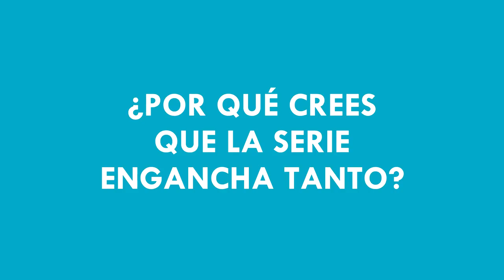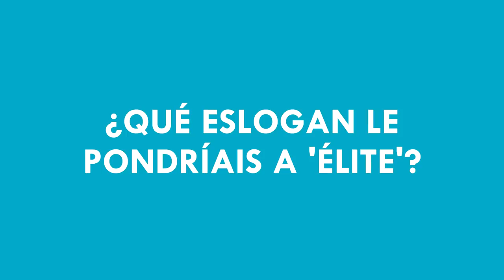'Élite': Entrevista a Omar Ayuso (Omar) y Arón Piper (Ander)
Con motivo del estreno de 'Élite' entrevistamos a dos de sus protagonistas: Omar Ayuso (Omar) y Arón Piper (Ander).